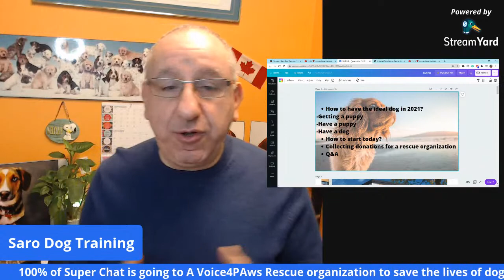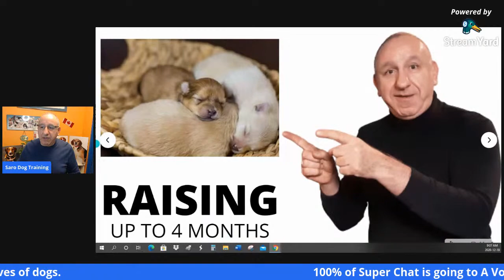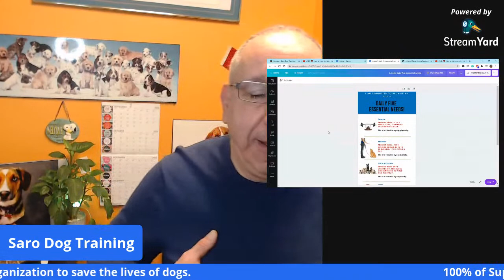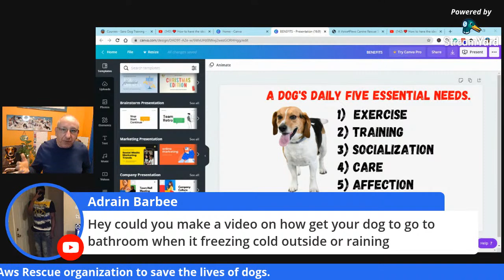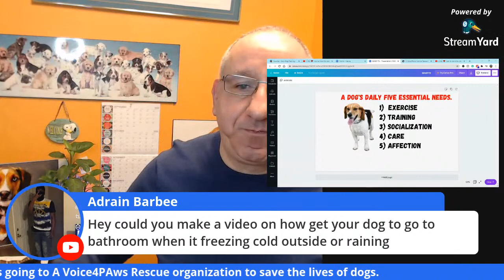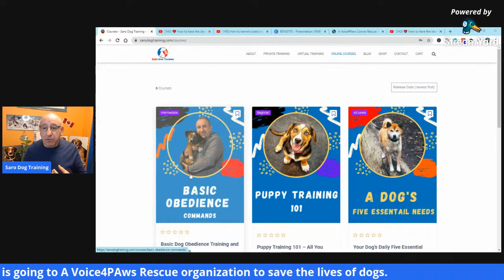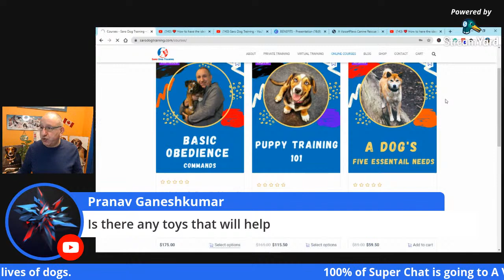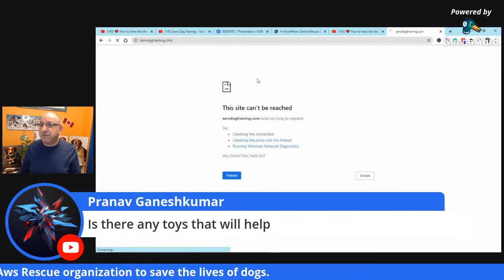❤ How to have the ideal dog in 2021 ❤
In this live video, I will talk about how you can have the ideal dog in 2021 and also answer your question.

If you just got a puppy and or have a dog that needs some training, the time to get started in having a great, ideal dog in 202, is now and I will explain all the steps that you need to take to get great results.

Register for my FREE online dog training course to become the best dog trainer in the world

◉ About Me:
I am a dog trainer and I coach dog owners. I help you to train your dog(s) or puppies without the use of treats, aversive tools like shock collars, prong collars, force and Domination. I teach and show you how to use "play & praise" as a reward to train your dog.

▶I offer a virtual consultation and training where I can help you with all your questions and issues that you may be having with your puppy or dog.

▶ Register for my "puppy Training 101" online course, by visiting the following

- Why My Dog Won't Eat Its food- Why is that and how can I help my dog?

►Get my custom made T-shirts and more

✔Send your swag or dog-related products to:
1611 Welch St.
North Vancouver
BC, Canada
V7P 3G9